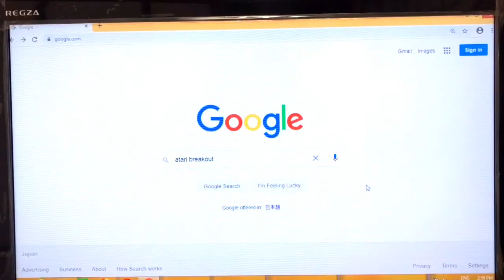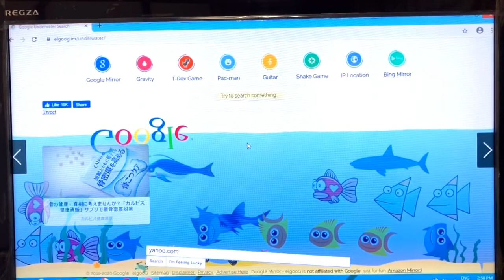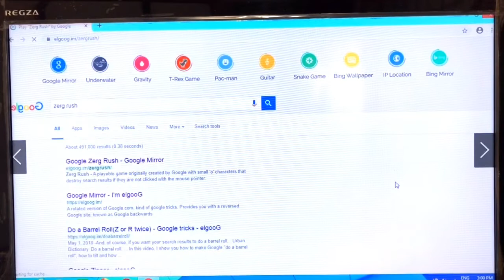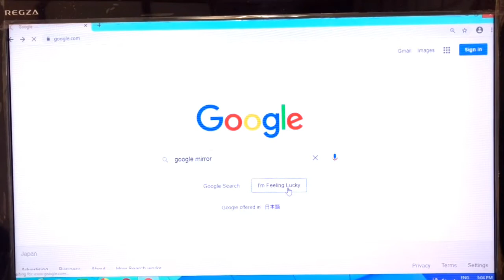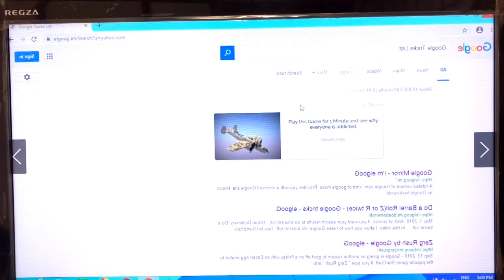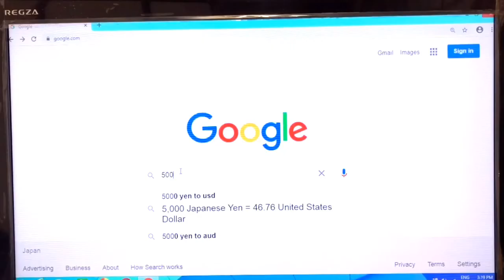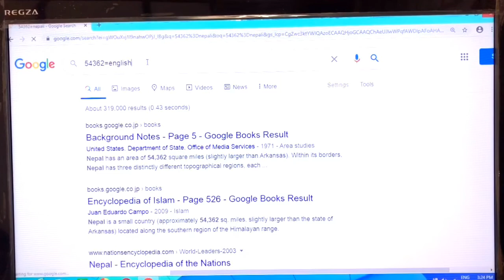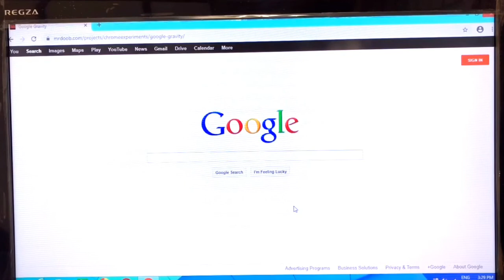how to play games with google/google tricks/popular google games.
In this video you will get to know simple google tricks.
The main motive of this channel is to provide information and knowledge about Technology.
keep supporting. :)